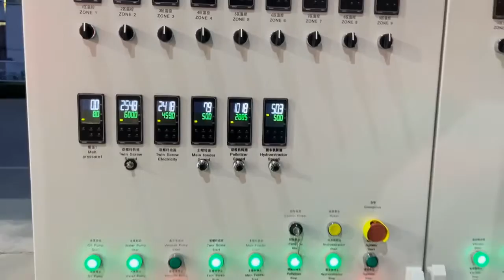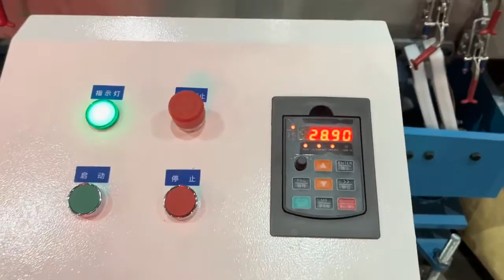high output PP/PE with high percentage caco3 compounding machine